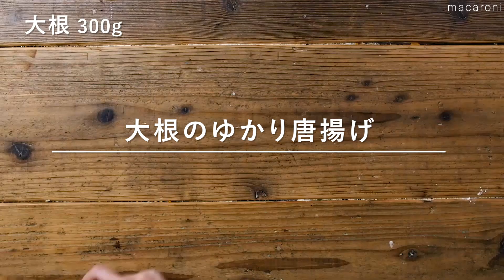サラダや煮物、漬物などレシピいろいろ！主菜にも副菜にも♪【大根レシピ20選】｜macaroni（マカロニ）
今回は「大根レシピ20選」をご紹介します♪
大根はサラダや漬物にしてもシャキシャキの食感で美味しいですし、
煮物にしても味が染み込み美味しいですよね🤤
様々なレシピがあるので、ぜひ参考にしてくださいね✨

【大根レシピ20選】0:00
↓詳しいレシピは下記のURLをご確認ください👩‍🍳↓

1.大根の味噌そぼろ煮　00:04

2.大根とツナのマヨポンサラダ　01:54

3.スペアリブと大根の甘辛煮　03:26

4.大根のナムル　04:49

5.大根のめんつゆポン酢漬け　06:16

6.揚げ出し大根　06:57

7.手羽元と大根のうま煮　07:52

8.大根のゆかり唐揚げ　09:14

9.ねぎだく大根　10:05

10.大根の煮物　11:03

11.大根のかき揚げ　11:47

12.ふろふき揚げだし大根　12:30

13.大根ステーキの辛味噌そぼろあんかけ　13:18

14.照り焼き大根　14:14

15.大根の甘酢塩こんぶ漬け　15:04

16.大根と牛肉の甘辛煮　16:22

17.大根と大葉の塩昆布ポン酢漬け　17:52

18.大根のコンソメスープ　19:07

19.大根と厚揚げの旨煮　20:40

20.大根と小梅の和風ピクルス　22:24

🌟2位【ホットサンドレシピ20選】ホットサンドメーカーいらず！簡単アレンジ♪

🌟1位【冷凍うどんレシピ20選】カルボナーラ風や焼きうどんも！簡単アレンジ色々♪